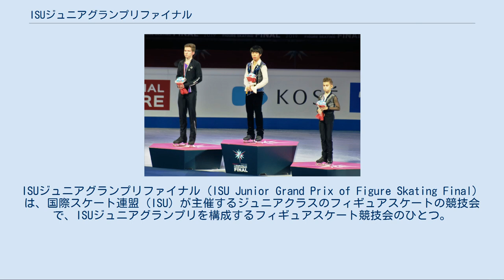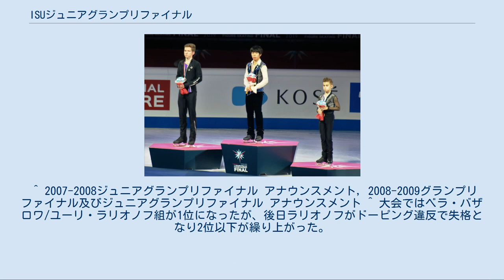ISUジュニアグランプリファイナル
ISUジュニアグランプリファイナル（ISU Junior Grand Prix of Figure Skating Final）は、国際スケート連盟（ISU）が主催するジュニアクラスのフィギュアスケートの競技会で、ISUジュニアグランプリを構成するフィギュアスケート競技会のひとつ。
前名称はISUジュニアシリーズファイナル。
 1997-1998年シーズンに、ジュニアクラスの選手を対象にISUジュニアシリーズが開始され、これら一連の競技会に参戦した選手の中から成績上位者のみ出場することができる大会としてISUジュニアシリーズファイナルが創設された。
翌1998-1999年シーズンにはISUジュニアシリーズの開催規模を拡大し、シリーズ全体の名称もISUジュニアグランプリと改めたため、当大会名もISUジュニアグランプリファイナルと改称した。
現在、ジュニアクラスの最高峰の大会である世界ジュニアフィギュアスケート選手権に次ぐ大会と位置づけられている。
 ジュニアグランプリファイナルの出場者は、毎年8月頃から10月頃にかけて世界各地で開催されるISUジュニアグランプリ8大会での成績に対して付与されるポイント獲得上位選手である。
当初の出場資格は男女シングルは上位8名、ペアとアイスダンスは上位6組であったが、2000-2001年シーズン以降は男女シングル、ペア、アイスダンスに区別なく上位8名および8組となった。
なお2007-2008シーズンまでは成績上位者8名および8組を除いた開催国選手に対する参加枠が存在しており、参加者が9名および9組になったこともある。
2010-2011シーズンより7大会へと大会数が減り、それに伴いファイナル出場も成績上位者6名および6組と減らされた。
 ISUジュニアシリーズが創設された当初は毎年3月に開催されていたが、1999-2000年シーズン以降は11月下旬および12月に開催されていた。
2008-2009シーズンからはISUグランプリファイナルとの同時開催となった。
 ^ 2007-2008ジュニアグランプリファイナル アナウンスメント, 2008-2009グランプリファイナル及びジュニアグランプリファイナル アナウンスメント ^ 大会ではベラ・バザロワ/ユーリ・ラリオノフ組が1位になったが、後日ラリオノフがドーピング違反で失格となり2位以下が繰り上がった。
国際スケート連盟アンチドーピング委員会による決定 (PDF) 繰り上がり後の公式順位 2008年6月10日付